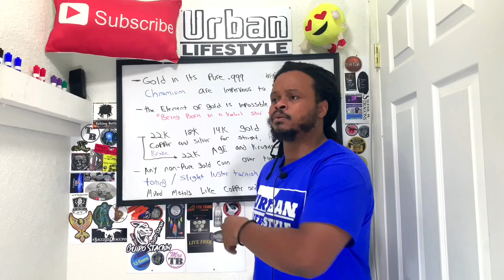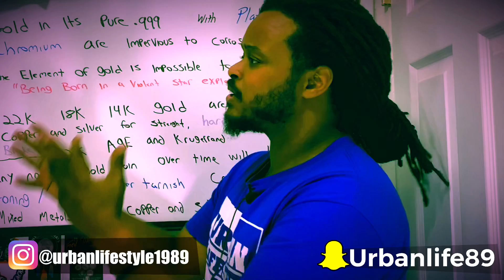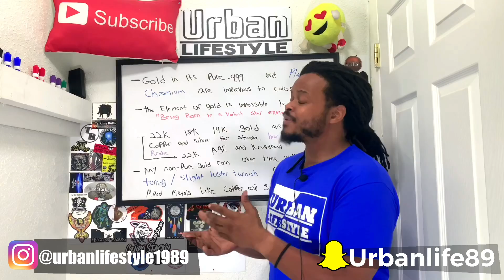Does GOLD Rust, Tarnish, or Corrode?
Does GOLD Rust, Tarnish, or Corrode? Gold in its pure .999 fine form is one of only two other known metals (platinum and chromium) which are impervious to corrosion.Unlike the fact that silver tarnishes over time, pure gold will not tarnish year after year even when exposed to open air in museums or houses of worship. The precious element of gold is also molecularly impossible to destroy. Having been born from violent star explosions, virtually all the physical gold we humans have ever mined is still above ground and valued highly by humanity today.

📬Send anything to my address